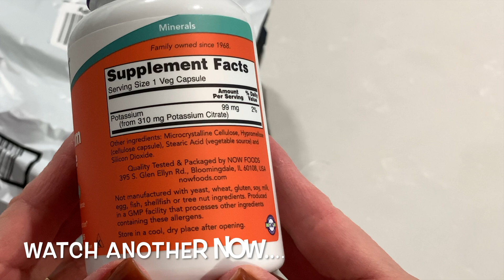Potassium Citrate 99 mg NOW Supplements Unboxing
NOW Supplements, Potassium Citrate 99 mg, Supports Electrolyte Balance and Normal pH*, Essential Mineral, 180 Veg Capsules
Others you might like:
Magnesium Citrate.
Zinc 50mg, Immune Support & Antioxidant Supplement, Promotes Skin Health

ESSENTIAL MINERAL SUPPORTS ELECTROLYTE BALANCE AND NORMAL pH: Potassium is critical for the maintenance of normal whole-body and cellular fluid levels, as well as for the maintenance of acid-base balance
PROPER MUSCULAR CONTRACTION: It is also necessary for proper muscle contraction, the maintenance of healthy heart function, and for the transmission of nerve impulses. Potassium citrate is a well-absorbed and highly bioavailable form of potassium
CERTIFICATIONS CLASSIFICATIONS: Kosher, soy-free, vegan/vegetarian, nut free, made without gluten, dairy free, egg free
GMP Quality Assured: NPA A-rated GMP certification means that every aspect of the now manufacturing process has been examined, including our laboratory/testing methods (for stability, potency, and product formulation)
Packaged in the USA by a family-owned and operated company since 1968
During the summer months products may arrive warm, but Amazon stores and ships products in accordance with manufacturers' recommendations, when provided.